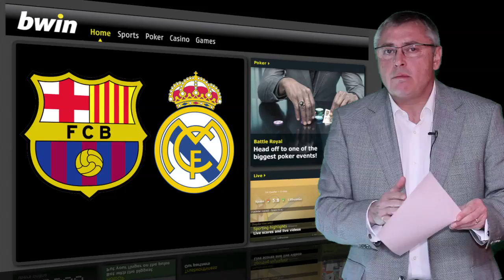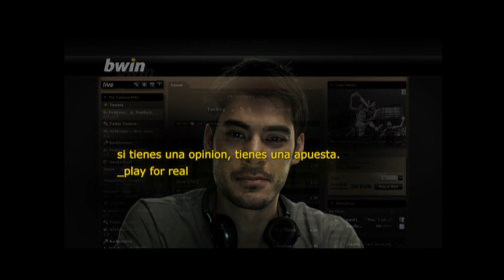FC Barcelona -- Real Madrid: El pronóstico de Michael Robinson.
Tal y como les comentaba ayer en la previa de este partidazo de fútbol considero que buena parte de las opciones del Real Madrid para obtener un resultado positivo en su visita al Camp Nou pasan por el planteamiento táctico que elija José Mourinho para los suyos.

¿Saldrán a defender? ¿Veremos un Real Madrid como el de las últimas ocasiones en el Camp Nou donde, con la eliminatoria prácticamente perdida, intentaron ganar el partido?

Sea como fuere.

¡...PARTIDAZO ESPECTACULAR!

Este es mi pronóstico.